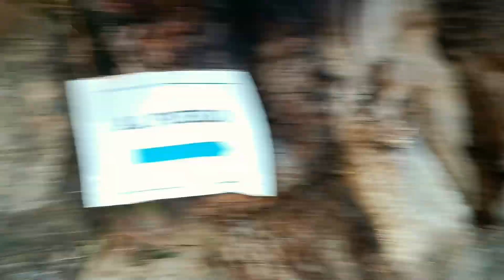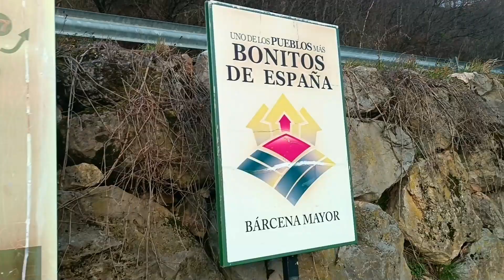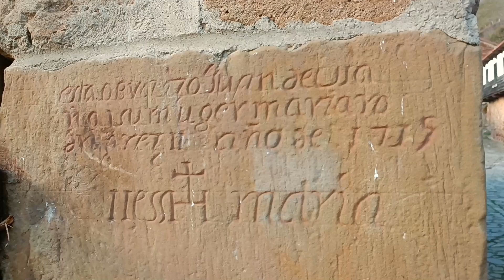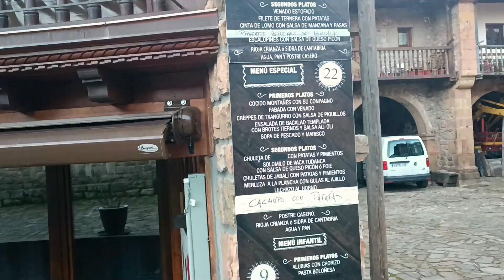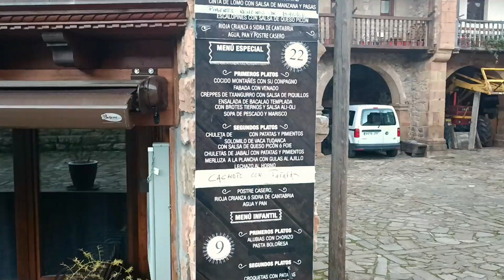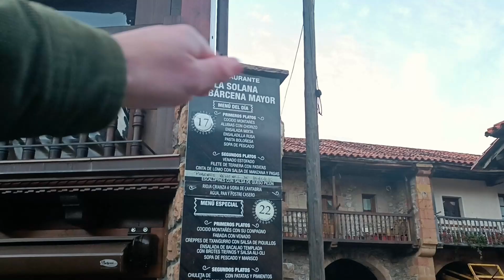La BELLEZA de Bárcena Mayor: Una AVENTURA en CANTABRIA🌄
¡Hola valientes! 🙌 En nuestro último viaje, hemos explorado Bárcena Mayor, reconocido como uno de los "pueblos más bonitos de España" y el "pueblo más antiguo de Cantabria" 🏞️. Este video es una guía visual de nuestras experiencias en Bárcena Mayor, mostrando la belleza del paisaje cantábrico, su arquitectura rústica y la vida tranquila de un pueblo tradicional español.

Aunque no es un video de historia, hemos tratado de capturar el encanto y la atmósfera única de Bárcena Mayor, un verdadero tesoro de Cantabria y de España 🇪🇸. Viaja con nosotros por las calles empedradas de Bárcena Mayor, conoce los rincones pintorescos que este pueblo tiene para ofrecer y únete a nosotros en la admiración de su belleza natural.

Si buscas "lugares para visitar en Cantabria", "turismo en Cantabria", "pueblos de Cantabria" o "pueblos con encanto en España", este video de Bárcena Mayor es perfecto para ti.

Esperamos que disfrutes esta "guía de viaje a Bárcena Mayor" tanto como nosotros disfrutamos haciéndola.

¡Nos vemos en la próxima aventura VALIENTES! 🚀